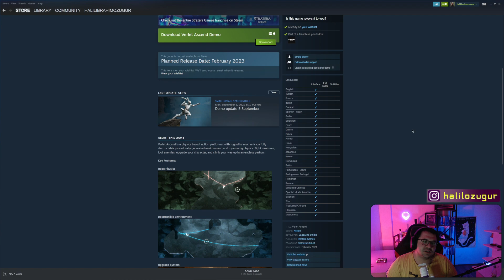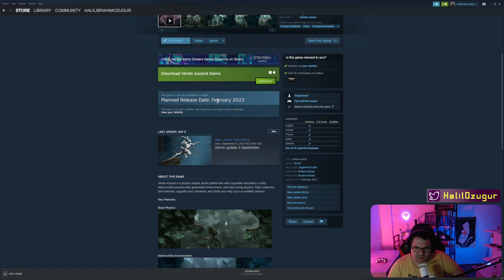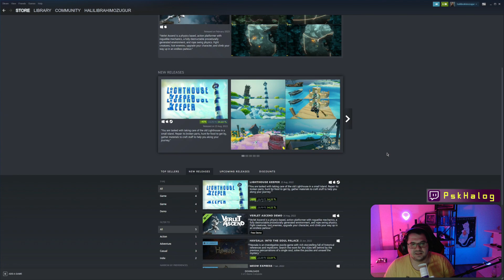STRATERA GAMES'İN YAYINCI OLDUĞU TEK KİŞİLİK TÜRK OYUNU / Verlet Ascend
Herkese Merhaba,

'Halil İbrahim Özuğur' adında ara ara içerik ürettiğim bir bilgi kanalım var. İş hayatından zaman buldukça oyun oynamayı, yeni indie oyunlar denemeyi, hikayesine kapıldığım oyunları oynamasını seviyorum. Uzun zamandır oyun oynasam da oyunları en kolay modunda oynamayı tercih ediyorum. Ayrıca Twitch'te ekip ile birlikte yazılım öğrenmeye çalışıyoruz. Herkesi bekleriz.